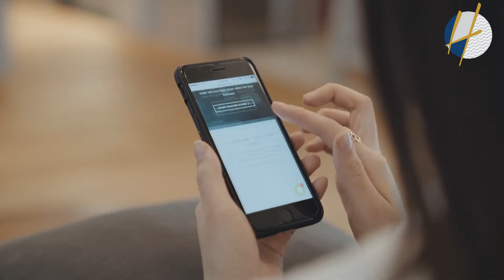5 Tips For Eye Contact in Speech (2021) | Henrrey Pang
UNDERSTANDING HOW TO MAKE EYE CONTACT DURING PRESENTATION

The eye contact is one of the most powerful skill in non-verbal communication that can deliver our message is a better efficiency way to the audience. Most of the beginners not able to master a better skills in non-verbal communication specially eye-contact. Failing to make a good eye-contact with audience will be a huge lost throughout the entire speech.

In this video, there are 5 tips to be given away as sharing for those who are looking for ideas to improve the presentation skills.

The tips as below;
1. How to make a friendly eye contact during the first touch with audience
2. How long to hold the eye contact with audience
3. How to interact with eye contact
4. What to do when audience not comfortable looking at you
5. No script during presentation